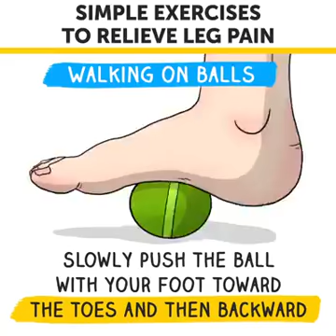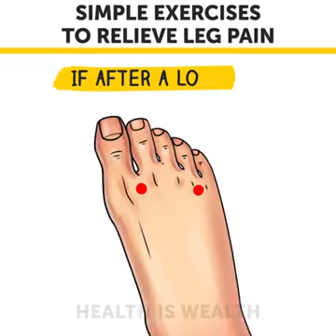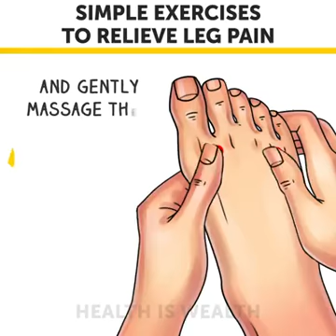RELIEVE LEG PAIN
This is simple exercises to relieve leg pain, SUPPORT ME & DON'T FORGET TO